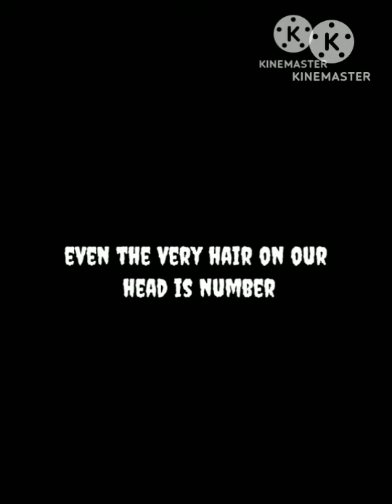Acrylic painting of Jesus Christ Jesus acralic acralicpainting pls